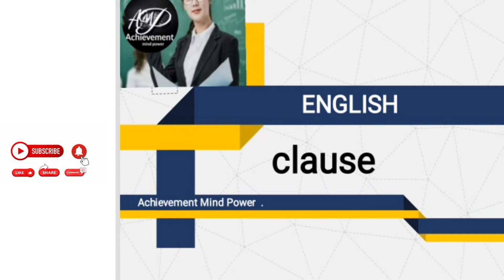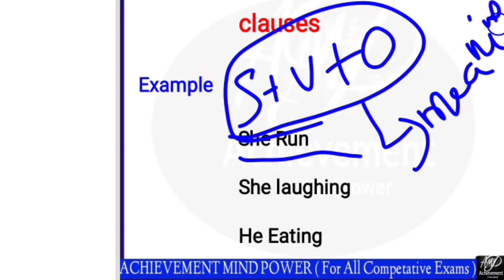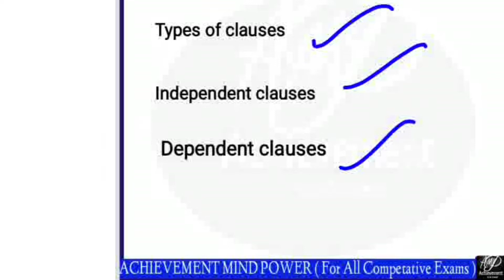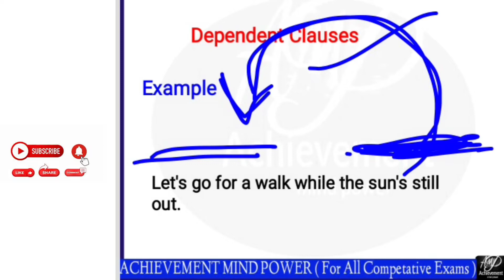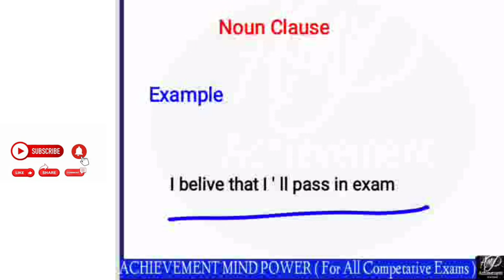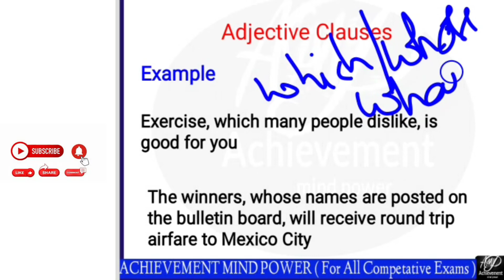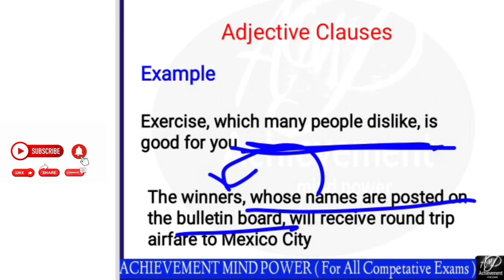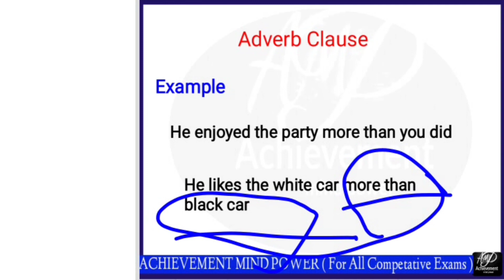TS-TET/TRT/DSC 2022 || English || Clauses paper 1&2